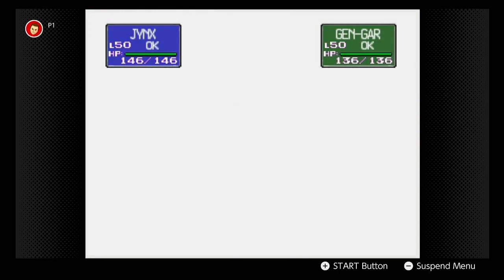Poke Cup: Ultra Ball 🏆 (PS🏟️)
Taking on Pokemon Stadium's Poke Cup: Ultra Ball tournament...
TIME STAMPS
00:00-02:18 Battle 1
02:19-07:12 Battle 2
07:13-10:17 Battle 3
10:18-12:56 Battle 4
12:57-17:53 Battle 5
17:54-20:54 Battle 6
20:55-25:26 Semi Final
25:27-28:50 Final
28:51-29:03 Trophy